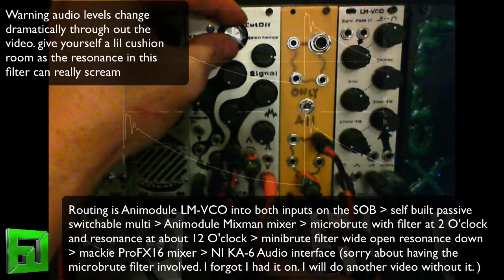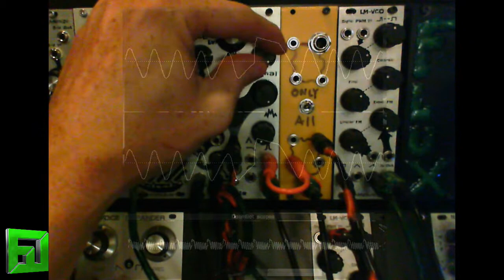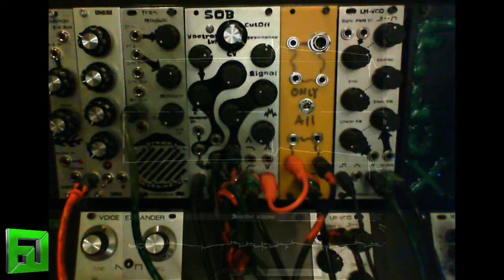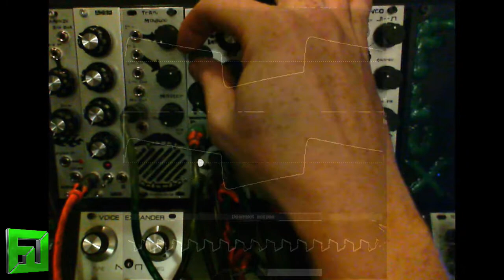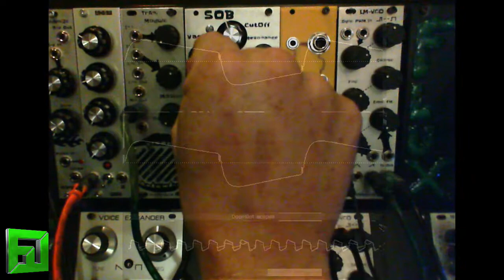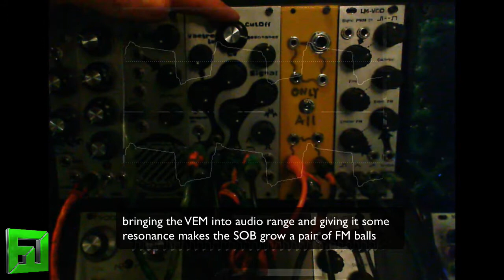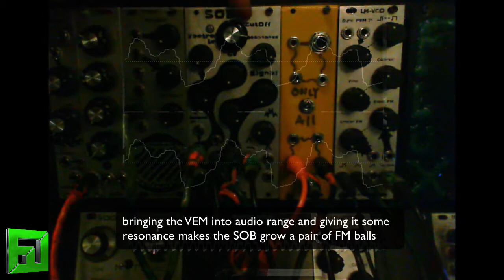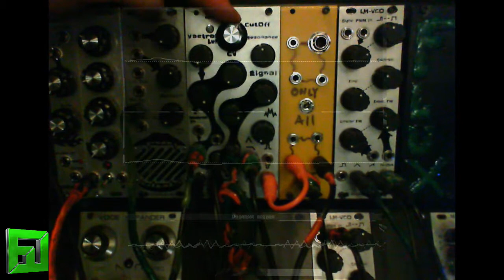Eurorack Filter SOB module by Animodle Tweaked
Semi-Random tweaking of a brilliant filter module for Eurorack check out